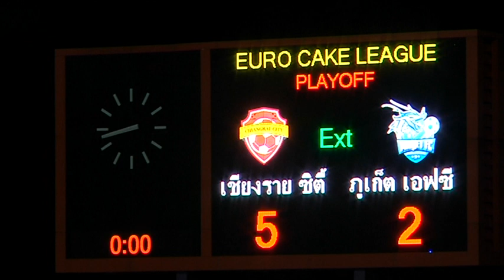ไฮไลท์ | ไทยลีก 4 | เชียงราย ซิตี้ - ภูเก็ต เอฟซี | 16 ก.ย. 60